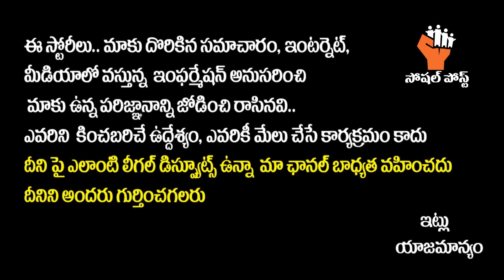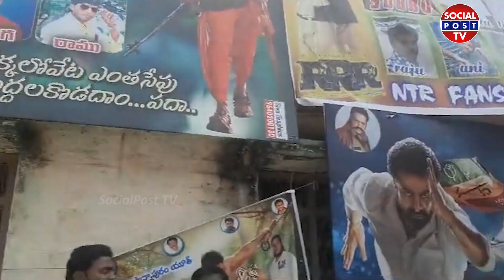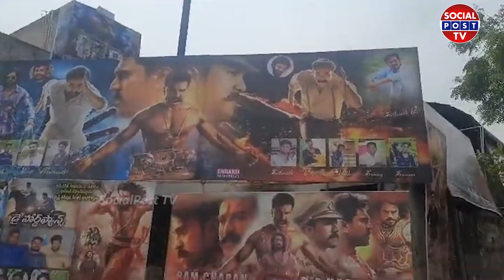RRR Movie Fans Hungama | Jr NTR Fans Hungama | RRR Movie Fans Review | RRR Movie PublicTalk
RRR Movie Fans Hungama | Jr NTR Fans Hungama | RRR Movie Fans Review | RRR Movie PublicTalk | Jr NTR || SocialPostTv

Hello Friends,